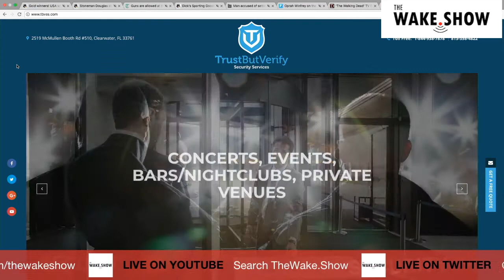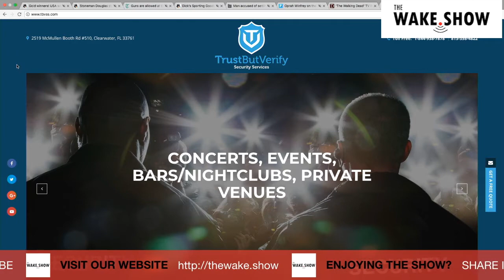Interview: Trust But Verify - The Wake.Show with Chris Fisher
Former Homeland Security Agent, Shawn Boutot & former Pinellas Co. Sheriff's Deputy, Shawn Pappas share their insight on Parkland, active shooter training, gun control, arming teachers and more.

The Wake.Show is a Tampa Bay-based show featuring beloved radio personality Chris "Fisher" and his guests. The show covers  the day's headlines, influencers, pop culture, local news and newsmakers.

For over 20 years businesses, organizations, and people have trusted Fisher with their events and their brands. He's been a paid endorser for such brands as Apple, Miller Lite, The Tampa Bay Times, AT&T, and dozens more.